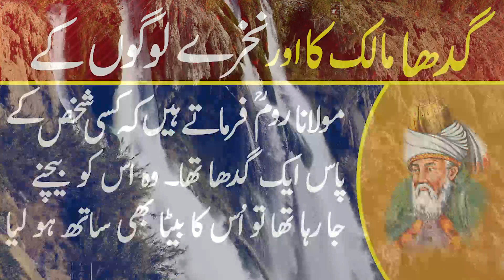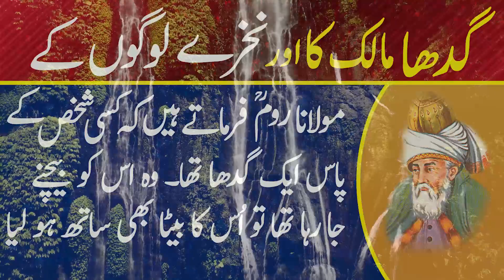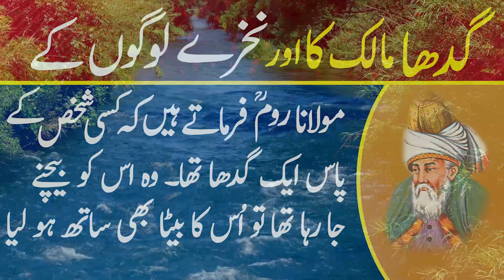Hikayat e Roomi in Urdu || Hikayat e Molana Room r.a || Rumi ki Hikayat|| Hilal Studio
Molana Room r.a ki zabardas Hikayat, Gadha aur logon ki baten, Farmaty hain keh aik shakhas ke pas gadha tha woh os ko bechnay ke liay chala to os ka beta bhe sath ho lia, woh aik kooen ke pas se guzray to kuch auraten wahan pani bhar rahi the, on ko dekh kar hansnay lagi, aik ne kaha keh yeh dono kitnay ahmaq hain keh sawari ke pas hotay huay bhe paidal chal rahay hai,